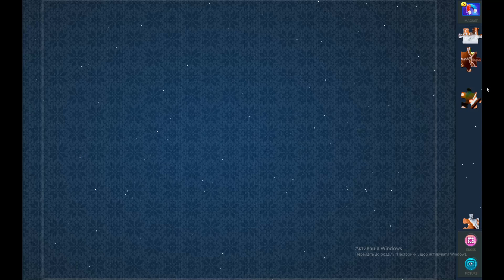Ginger Santa | Gingerbread house| Puzzle